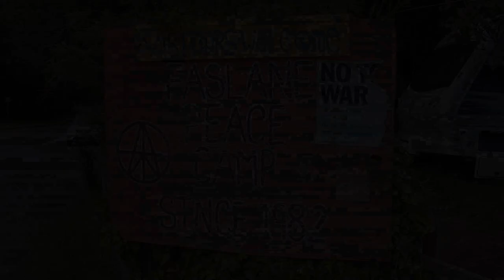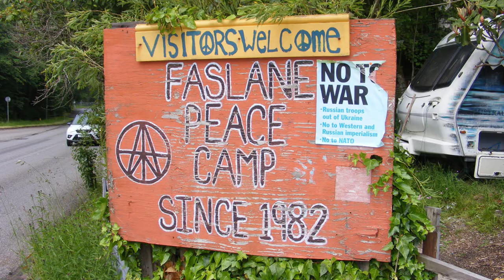The System / Omega Tribe / Alternative at Faslane Peace Camp 12.06.22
The System, Omega Tribe & Alternative at Faslane 12.06.22
Thanks to everyone at Faslane Peace Camp for setting up the stage and hosting the bands.
Virgin Money
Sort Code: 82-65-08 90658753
Faslane Peace Camp